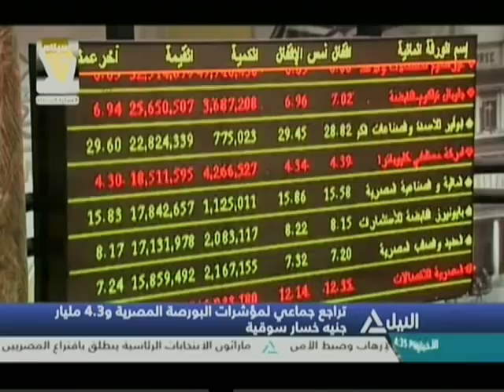بانوراما النيل الرابعة عصراً 14-03-2018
متابعة لآخر وأهم الأحداث السياسية والاقتصادية
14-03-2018